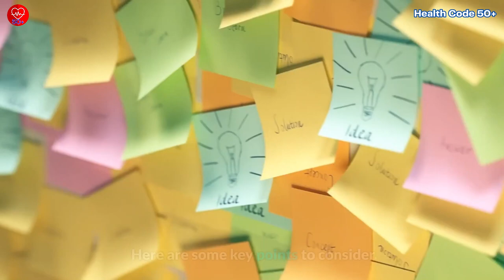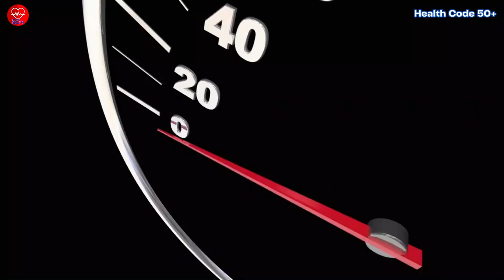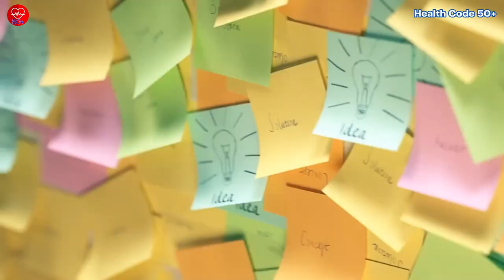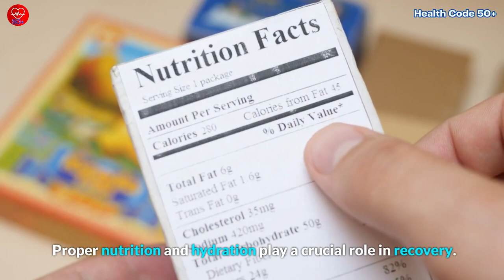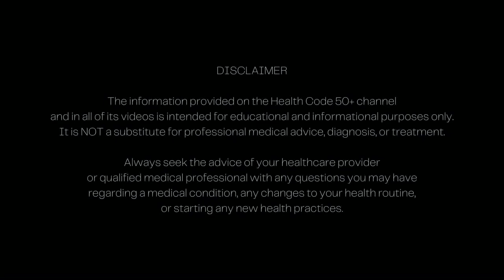Best Fitness Tips for Women Over 50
Are you a woman over 50 looking to stay fit, healthy, and active? In this video, we share the best fitness tips for women over 50. From finding an exercise routine you enjoy to prioritizing strength training and focusing on flexibility and balance, we've got you covered. Learn how to listen to your body, stay hydrated, and get the rest and recovery you need for optimal fitness. Join us for practical and effective fitness tips specifically tailored for women in their 50s and beyond, backed by research and expert advice. Don't miss out on these valuable insights!